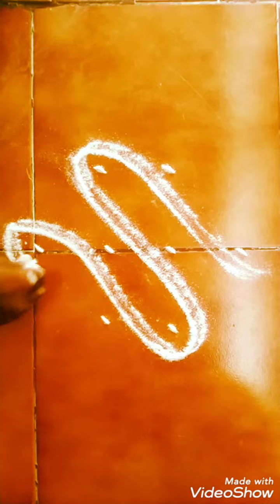Housing hacks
simple rangoli